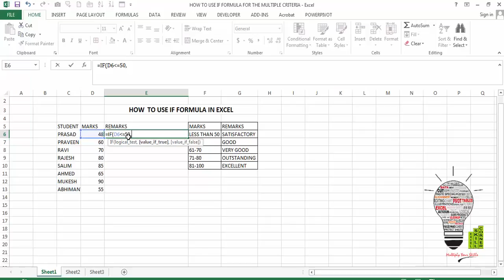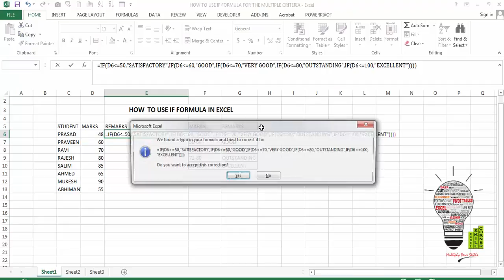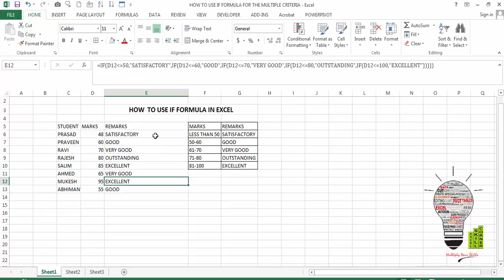How to use IF formula in Microsoft Excel in Malayalam HD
Today we are going to learn “How to use “if” formula in excel for giving the text for the logical Information related to Data”, in many scenarios in our work we need to use the “If Formula for the explaining the Data”.
Here in a sample data we are explaining how to use “if” formula for giving remarks details for the Marks of the Student.
For More Tips and Tricks